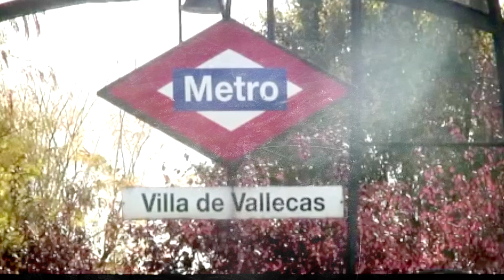Hacemos mucho y oramos poco 🏃 | Evangelio del día 04/02/18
Homilía express en la que el padre Jesús Silva comenta el Evangelio del domingo desde su parroquia de Vallecas, Madrid.